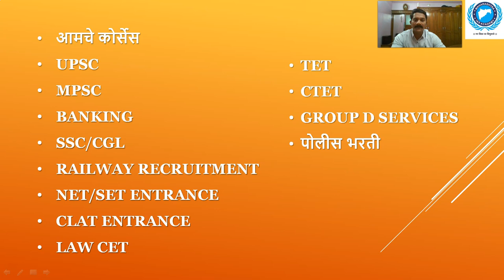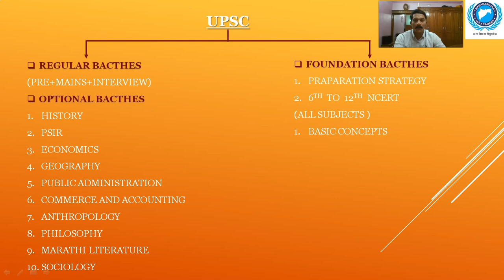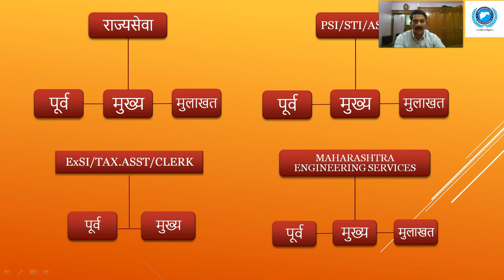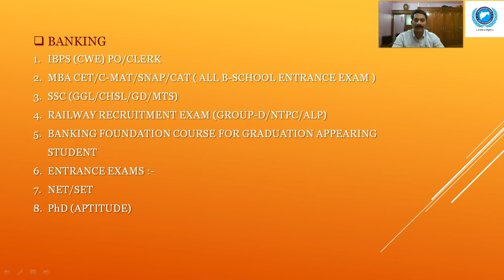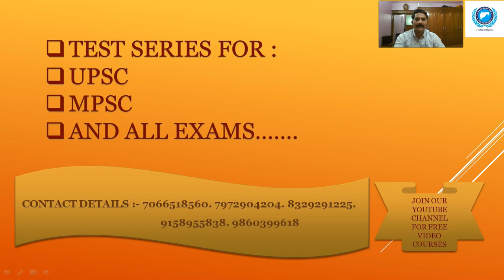महाराष्ट्र IAS अकॅडेमी बद्दल माहिती # सर्व कोर्सेस , यू ट्यूब चॅनेल बद्दल काही महत्वाच्या घोषणा !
Maharashtra IAS Academy is a one stop solution for all your coaching needs as it provides high quality and dedicated coaching services for various EXAMS  like UPSC, MPSC,SSC, RAILWAY , GROUP D etc
our academy has also initiated an official you tube channel where all courses will be coming sequentially. all these courses will be absolutely free and extremely helpful to make you succeed in your targeted exam.